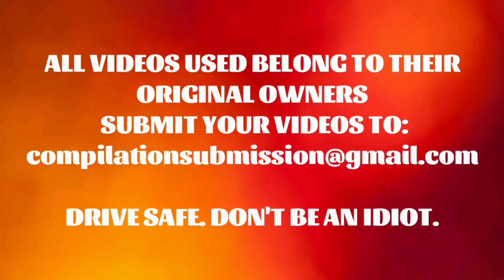Idiots In Cars #2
The best of Idiots In Cars and Idiots On The Road.

This compilation video features the best of bad drivers, crashes, poor judgment, close calls, and road fails.